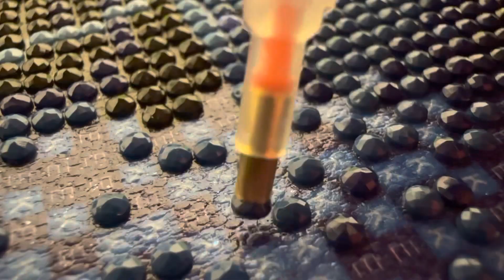Relax and Enjoy the Magic of Diamond Painting: Disney Castle ASMR Edition | Part 11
In this video, watch as a beautiful diamond painting Disney Castle. This ASMR video features no talking, just the relaxing sounds of the diamonds being placed. Sit back and enjoy the soft whispers and clicks of the diamonds being set into place, creating a stunning masterpiece.